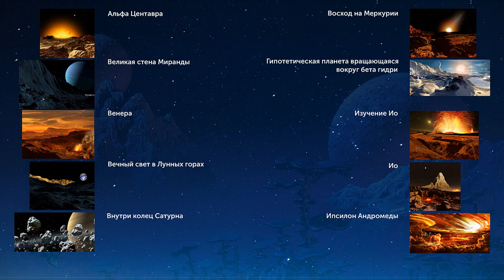Ron Miller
Американский художник и писатель Рон Миллер (Ron Miller) родился 8 мая 1947 года в Миннеаполисе (Миннесота), живет и работает в Бостоне. В колледже искусств и дизайна (Коламбус) получил степень бакалавра. Автор многих обложек и иллюстраций, один из ведущих иллюстраторов на астрономические и космические сюжеты.
(Музыкальное сопровождение: William Rosati - Parzival)